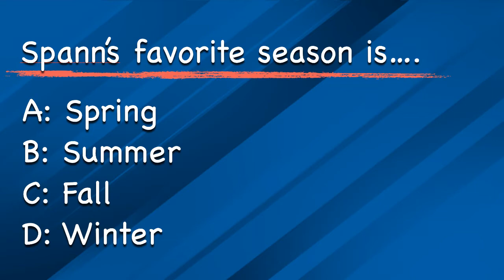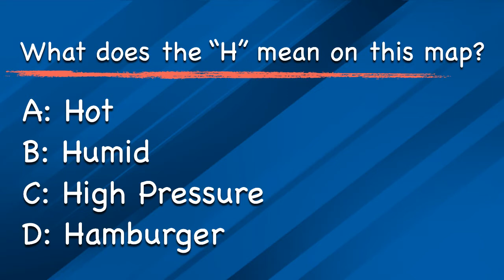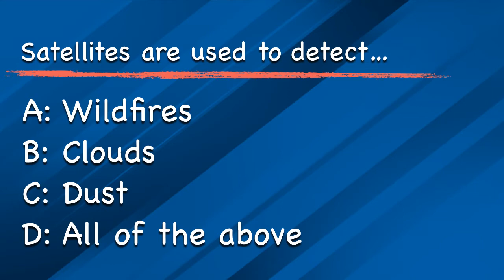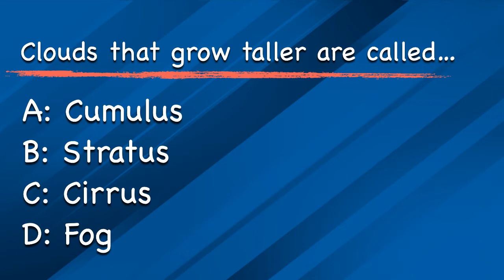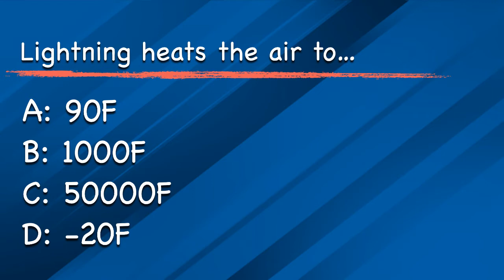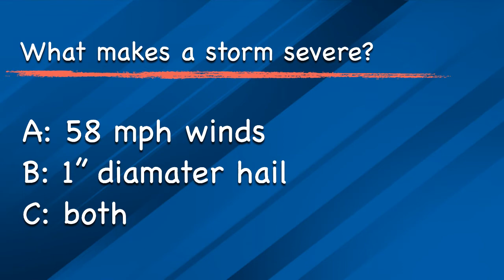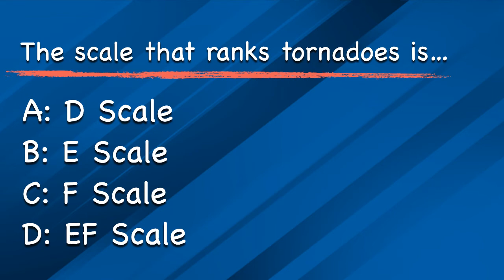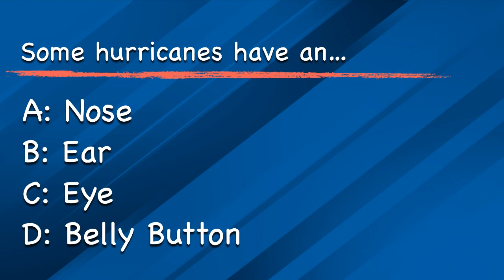Spann's Weather For Kids - FINAL EXAM!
Time to test your knowledge! My exam is fun and it doesn't count!!